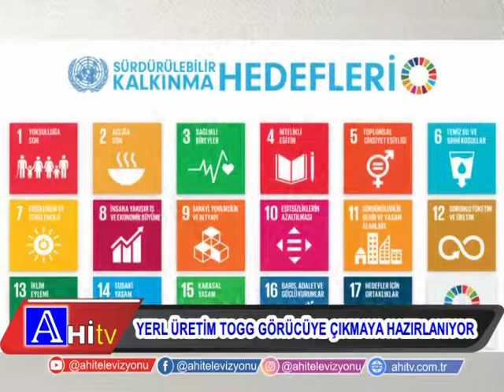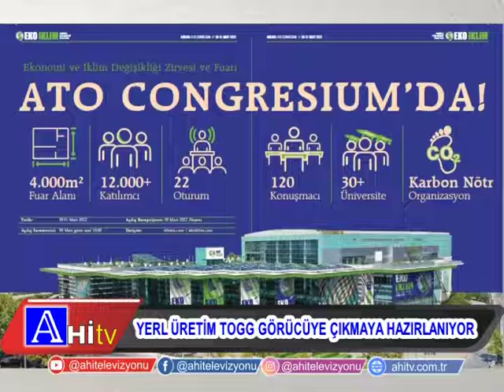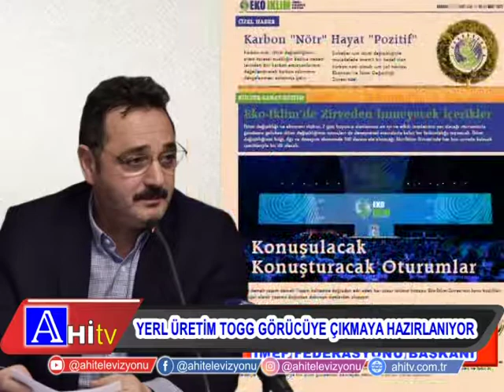YERLİ ÜRETİM TOGG 81 İLDEN GELEN MEDYA MENSUPLARINA TANITILACAK